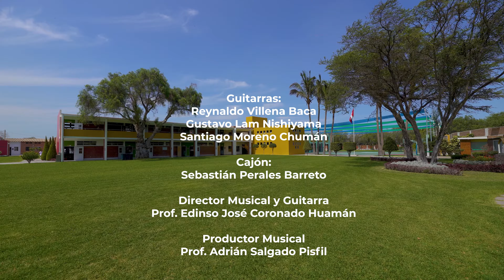¡Felices Fiestas, Perú!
Celebramos por todo lo alto nuestro 202° aniversario de independencia, y por eso, nuestros alumnos del Tercer Nivel rinden homenaje a nuestra patria demostrando sus dotes artísticos.

¡Orgullosos de ser Peruanos!